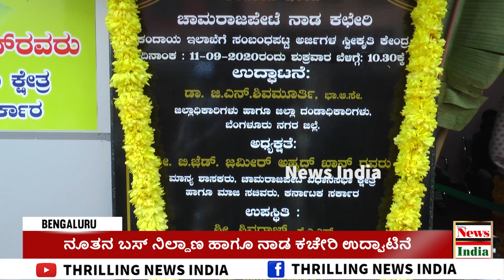MLA BZ Zameer Ahmed Khan Distributed Free 32 Handicapped Bike's to Physical Challenges